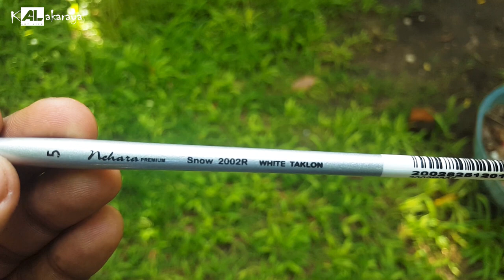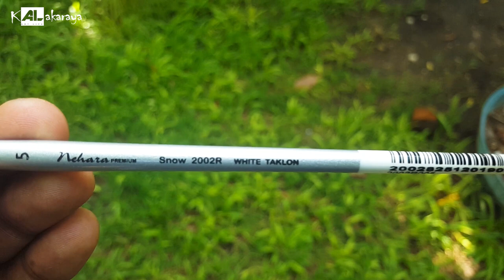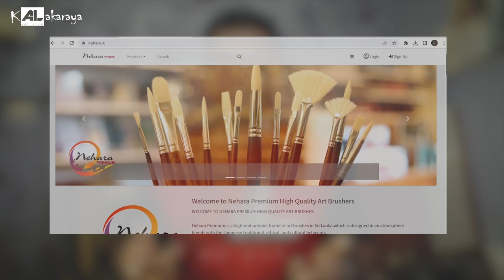ලංකාවටත් අංක 01 පින්සලක් | Nehara Art Brushes | AL Kalakaraya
චිත්‍ර අඳින්න ලාබෙට හොඳ පාට පැන්සල් | Doms artists color pencils | AL Kalakaraya

මෙම චිත්‍ර උපකරණ පහත විස්තර ඔස්සේ මිලදීගත හැක.
Instergram : nehara_premium_brush
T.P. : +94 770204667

Address :
           454/4,
          2nd Kurana,
          Colombo Road,
          Negombo,
         Sri Lanka

Drawing class සඳහා විමසන්න
(Whatsapp හෝ සෘජු දුරකථන ඇමතුම් ලබාගත හැක)

ස්තූතියි. !